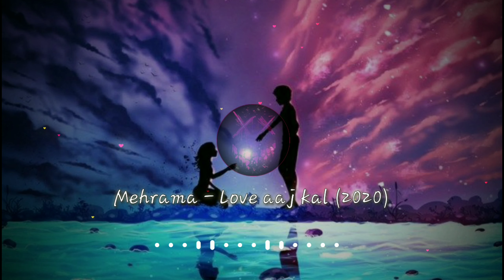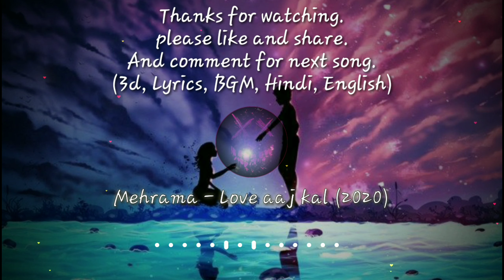Mehrama[3D] - Love Aaj Kal (2020) | Pritam Ft. Darshan Raval Antara Mitra | Insanity Music.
If you like this video so please hit thumbs up👍 icon .

And also keep doing comments for next song videos you can also comment for BGM's, which type of videos do you want.

About

Album : Love Aaj Kal (2020)
Song   : Mehrama.
Singer : Pritam Ft. Darshan Raval Antara Mitra.